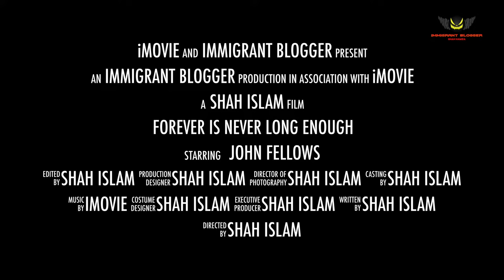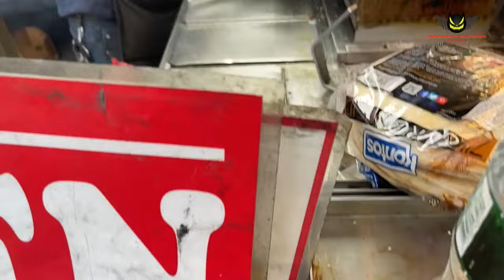Comic Con & Halal BBQ Grilled Chicken Vlog I ComicI Comic Con NY I Shah Hamza I Immigrant Blogger I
New York Comic Con is a for-profit event produced and operated by ReedPop, a division of Reed Exhibitions and Reed Elsevier, in partnership with the long-running non-profit San Diego Comic-Con and later known as the Big Apple convention. Is not ... As Big Apple Comic-Con is owned by Wizard Entertainment. ReedPop has also participated in other events such as the Chicago Comic & Entertainment Expo (C2E2) and PAX Dev/PAX East/PAX Prime[6][7][8][9][10]. ReedPop and New York Comic Con were founded by Greg Topalian, former Senior Vice President of Reed Exhibitions.
Exhibition space in 2007 The first Con was held in 2006 at the Jacob K. Javits Convention Center. Since Reed Exhibitions had no experience with comic conventions (prior to 2006, they mostly dealt with professional trade fairs), attendance far exceeded expectations, and the main exhibition hall could only accommodate 10,000 people. did. Despite the Friday afternoon rush, tickets continued to sell due to low pre-registration (4,500) and an uncounted number of professionals and exhibitors. On Saturday morning, the main exhibition hall was packed to capacity and was cordoned off by firefighters until people left, then lifted the blockade in the afternoon. Important guests, including Kevin Smith and Frank Miller, were not allowed into the main hall. The line to enter the congregation meandered around the building, waiting two hours and many being turned down.[14] . Ticket sales for Sunday have been suspended. [15] Reid announced that he would purchase additional space for the 2007 show.
I am hearing about this event for so many years. But for my busy life never had the opportunity to visit this grand show. Finally few months before I met Larry Kenny and he invited me to come to this event and meet him in person. Though I wanted to visit him very anxiously,  I was late for the event. So, I couldn't meet him.
Enjoy the trip you will all see the way I see New York. The town made me a Man. :)